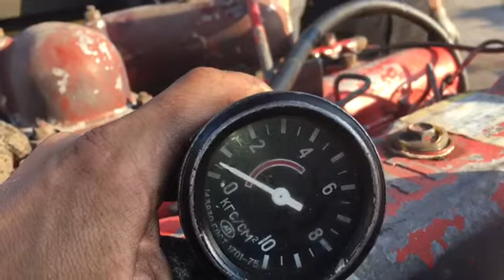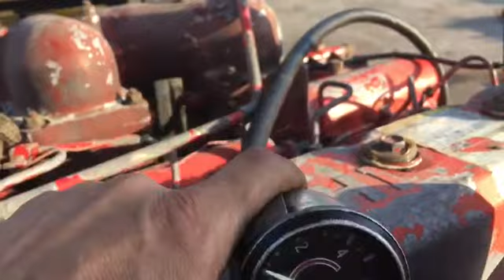Запуск двигателя DE12 Tis на Daewoo Novus с замерами давления масла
Двигатель на DE12 Tis Daewoo Novus
Отличное состояние. Все двигатели привезены из Южной Кореи!
Стоимость, наличие и комплектации узнавайте у продавцов в магазине!
Отправка по всей России любой ТК,
К двигателю прилагается ГТД ( Грузовая таможенная декларация), Договор купли- продажи на двигатель.
Наличный расчет, перевод на карту Сбербанк, оплата по терминалу.
Все двигатели в наличие.
При покупке заводим двигатель на стенде, производим замеры давление масла, вскрытие поддона, проверку вкладышей коленвала двигателя. Видео отчет.

Тел.
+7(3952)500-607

г.Иркутск
 Еланская 50 Магазин
Ракитная 18/1 Автосервис 48-66-30